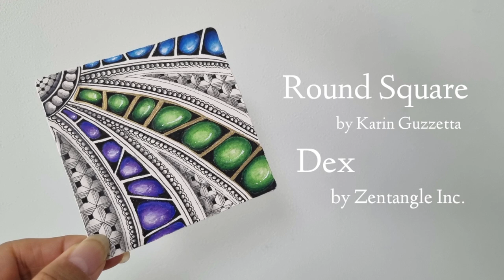Inktober Tangles 2021/Day25,Day26/ Round Square,Dex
Today's pattern is Round Square, Dex.  I drew two patterns on a white tile.  Have a good time ^^

오늘의패턴은 Round Square,Dex입니다. 두가지의 패턴을 흰색 타일에 그려보았습니다. 즐거운 시간되세요^^